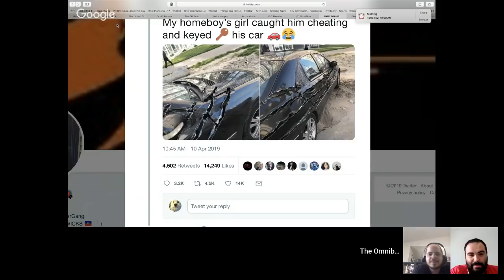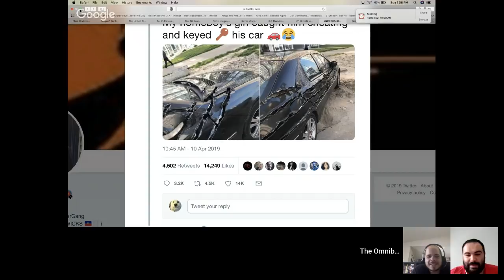OmniBros LIVE! Sunday Coffee and News for the Week of 4/14/19